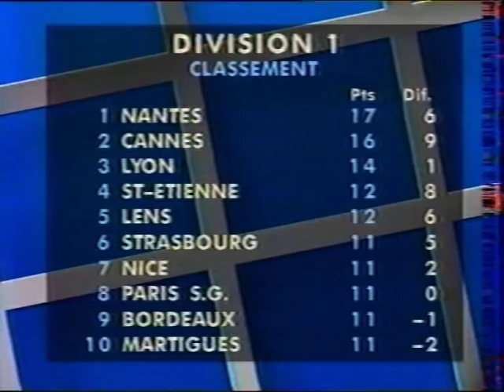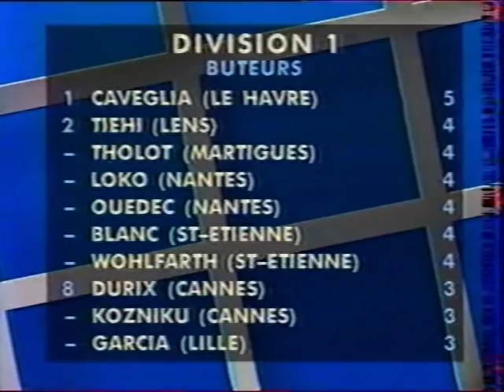FC Nantes - Stade Rennais 2-0 - Saison 1994-95